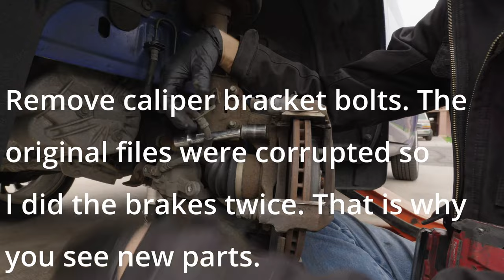2017-2023 Ford Fiesta brake pads and rotors